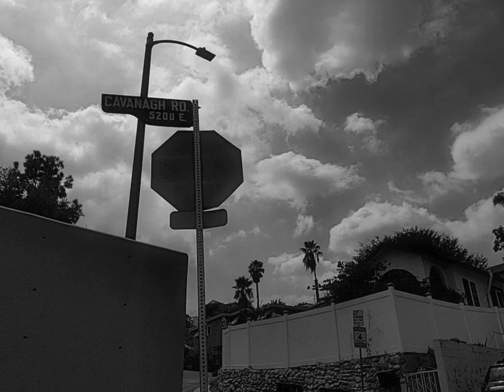Linger - The Cranberries, Mini FMMV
Shot & Edited by DPM